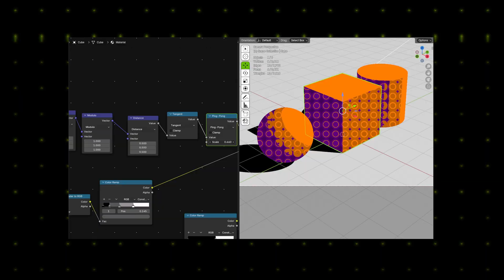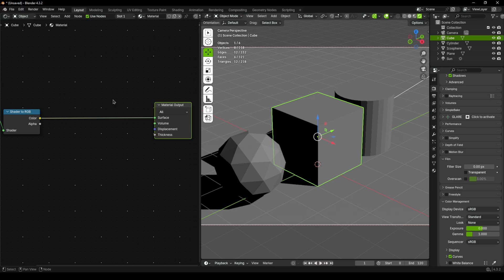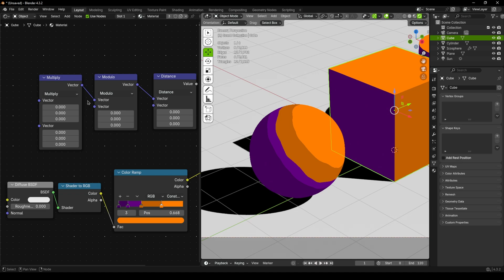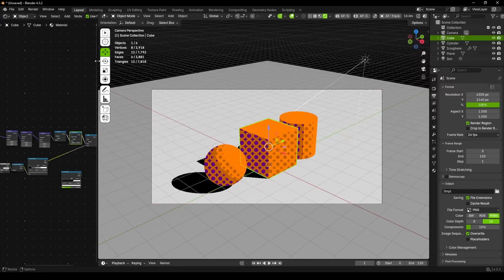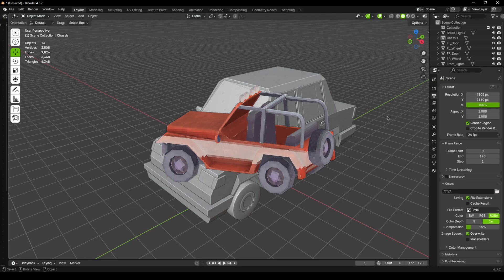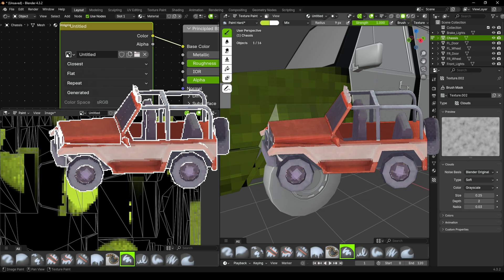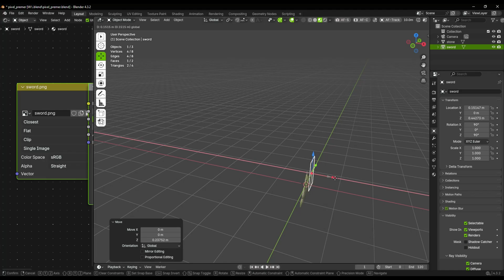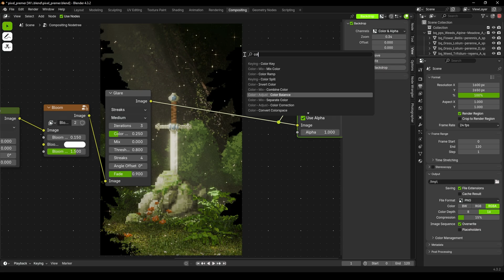КАК Сделать PIXEL ART в BLENDER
!!!SUB included!!!

0:00 intro
0:54 Shading
3:43 Dithering
6:33 Render (Camera)
8:54 Texture Painting
11:08 2 Method
11:49 Pixel Art basic's
12:32 Import Image's
13:23 Pixelate any textures
14:05 Compositing
15:24 outro